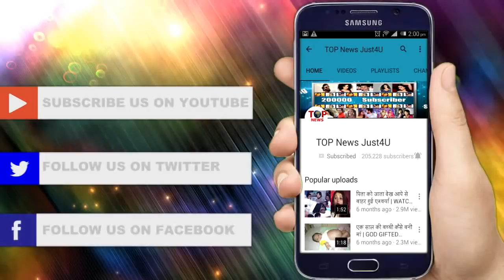ISHQBAAZ || 11 MAY || ANIKA SHIVAAY NEW JOURNEY BEGINS, NEW TWIST TO COME || STAR PLUS